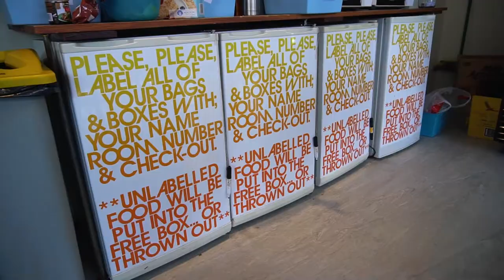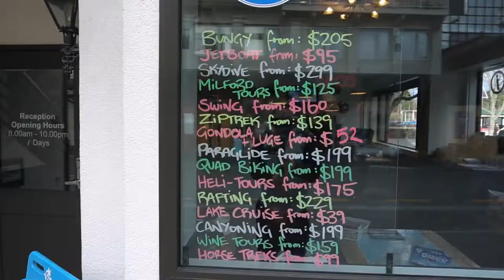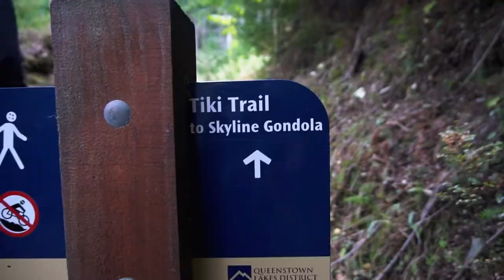How to travel QUEENSTOWN on a BUDGET!!!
This is how to travel on a budget.
Backpacking is the not only the most affordable way to travel but it is also the best way to meet new people.
Thats why I have teamed up with HostelsClub to show how you too can travel the world with no limitations.
Hostels in my opinion are the BEST way to travel but people have negative assumptions about hostels that simply are not true.
So join the journey and I will show you the real side of hostel life.

to find this hostel and so many more just like it 🙌🏽